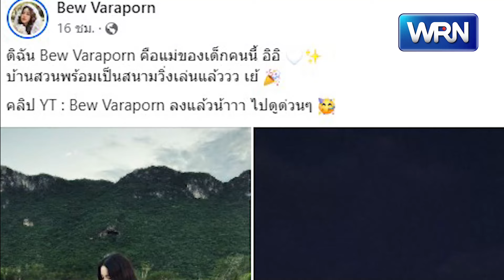แฟน ๆ แห่ยินดี “บิว วราภรณ์” คุณแม่ป้ายแดง พร้อมเผยภาพเบบี๋น้อย!